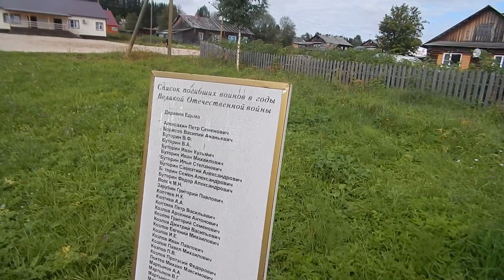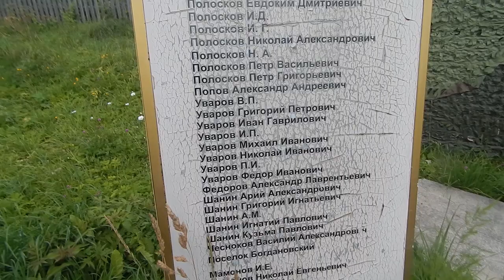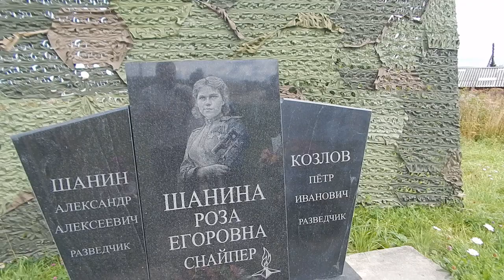На родине снайпера Розы Шаниной. Д.Едьма, Архангельская область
Роза Егоровна Шанина - советская девушка-снайпер, уничтожившая в последний год Великой Отечественной войны около 6 десятков фашистов только в одиночных снайперских "охотах", не считая убитых ею в боях. Она не дожила до победы всего 3 месяца, погибнув 28 января 1945 года в Восточной Пруссии. В то время как о многих советских женщинах-снайперах осталось крайне мало сведений, о жизни Розы Шаниной известно достаточно хорошо, причем из первых уст, т.к. на фронте Роза вела дневник, который сохранился (оригинал хранится в Архангельском областном краеведческом музее) и был опубликован. Наиболее полная версия фронтового дневника Розы Шаниной была издана в 2011 году на её малой родине - в Устьянском районе Архангельской области в сборнике "Она завещала нам песни и росы". Материал этого сборника послужил основным источником при написании данной статьи.

Роза Егоровна Шанина родилась 3 апреля 1924 года в Богдановской коммуне близ деревни Едьма. В некоторых документах отчество Розы указано как Георгиевна, однако Егор и Георгий - это две формы одного имени, поэтому никакой ошибки тут нет. В семье Шаниных, помимо Розы, было еще шестеро детей.
Когда началась война, Роза пошла в военкомат проситься на фронт. Отказали: ей было всего 17 лет. Не проходило недели, чтобы не зашла она в военкомат. Снова и снова, испробовав, казалось, уже все методы: и убеждения, и уговоры, и слёзы, доказывала, что место её только на фронте. В военкомате, поразившись её настойчивости, наконец сдались и 22 июня 1943 года направили уже 19-летнюю Розу в Центральную женскую снайперскую школу под Москвой. Закончив школу с отличием, она, отклонив предложение остаться в школе инструктором, отправилась на фронт.
Дневниковые записи показывают, что Роза Шанина была верующей. Она пишет о загробной жизни или напрямую обращается к Богу, как в этой записи от 6 декабря 1944: "Господи! Неужели не поможешь мне разобраться во всем. Все так перепутано, о, Боже!"

Роза Шанина входит в список лучших советских женщин-снайперов Великой Отечественной войны. Существуют разные данные, сколько фашистов убила Шанина из снайперской винтовки: от 54 до 75. В дневнике Розы описывается, как велся подсчет: "Говорит Алкимова — я, мол, не верю, что Роза уничтожила столько фрицев, приписали.
Получилось так. В обороне иногда много стреляешь по целям, но темное дело, убит он или нет. Здраво рассуждать, я по мишени всегда точно била и по стоячему фрицу тоже чаще попадаю, чем мимо, а стреляю в большинстве случаев по стоячим и пешеходам, по перебежчикам трудно, только пугать их. Иногда совсем не напишут, а иногда напишут на авось, иногда и зря, но на моем счету нет ни одного убитого фрица, ложного. Если в один раз зря написали, другой раз убила, но не записали, когда как придется".

В последней дневниковой записи, сделанной 24 января, за 4 дня до смерти, Роза описывает бой, который состоялся 22 января, а заканчивает таким абзацем: "Снова ночью марш, сейчас темно, скоро рассвет, сижу у костра и пишу. Как плохо, когда нет начальника надо мной, хорошо, что никто не прикажет, но плохо — никто не подскажет, что делать? Я не могу найти удовлетворения своему сердцу. Никому я не нужна".
На этом дневник Розы Шаниной обрывается.

В настоящее время Устьянский краеведческий музей планирует переиздание дневника Розы Шаниной, поэтому борется с публикацией дневника в Интернете. По требованию музея мне пришлось удалить с сайта дневник Розы, удалил его и сайт iremember.ru, где публикуются воспоминания ветеранов Второй Мировой войны. На других сайтах есть только отдельные отрывки дневника. Прочесть наиболее полную в интернете версию дневника можно в веб-архиве Интернета.
27 января 1945 года в одном из боёв был ранен командир артиллерийского подразделения. Прикрывая его, старший сержант Роза Шанина была тяжело ранена осколком снаряда в живот. Брат Розы Марат Шанин пишет: «Солдат Ленцов Николай Васильевич написал мне в письме 30 лет назад:
- Прибежали на женский душераздирающий крик. Роза лежит на земле, снайперская винтовка рядом. Кричит:
- Ребятушки! Пристрелите меня скорее!
Обеими руками держит вываливающиеся внутренности разорванного осколком живота. Он перевязал ее, а солдат Дубов Леонид Васильевич помогал. Вдвоем они вынесли Розу из боя».
Мать Розы, узнав о её смерти, сказала: "Может, и к лучшему, что Роза погибла. Как же бы она жила-то после войны? Столько людей настреляла..."